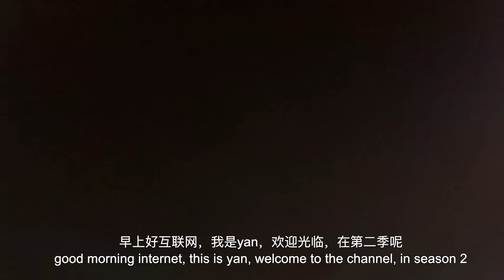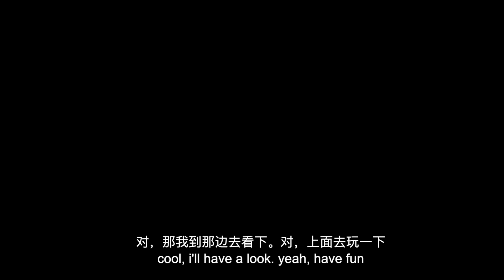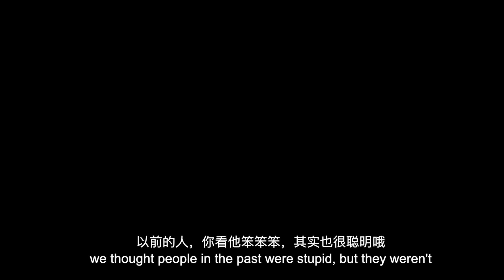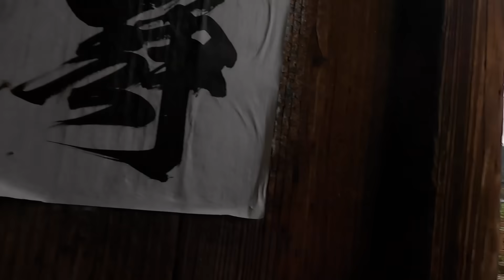China‘s BIGGEST traditional communal home for more than 600 people - Fujian Hakka Tulou | EP8, S2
I've made my trip to China's biggest traditional communal home - Fujian Tulou！
Tulou has been the inspiration of many famous movies, such as Mulan, big fish and begonia, kongfu panda, etc. In reality, they are the traditional home of Hakka people, housing up to 800 people! Nowadays few people live in Tulou because of a lack of modern facilities, but they are still a masterpiece of architecture!
Luckily, I have met a very hospitable Hakka lady who showed me the real life inside the Tulou!

0:00 Intro
1:16 What is Tulou?
2:45 Guzhu Village
4:32 Most populated Tulou
13:52 Hakka hospitality
19:16 Zhengulou